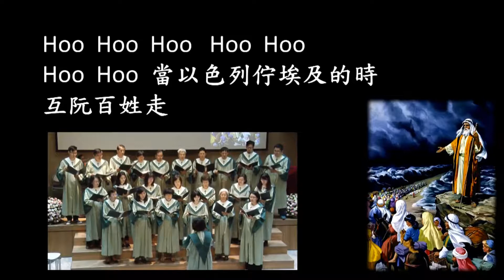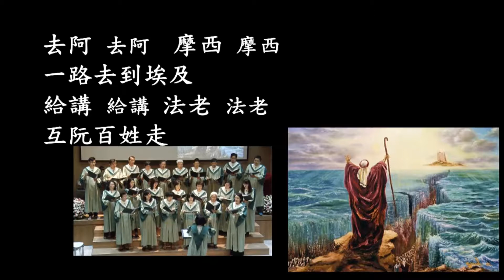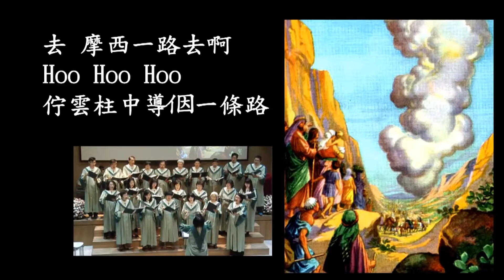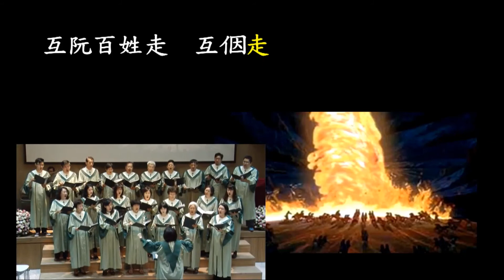Go down Moses 去啊摩西